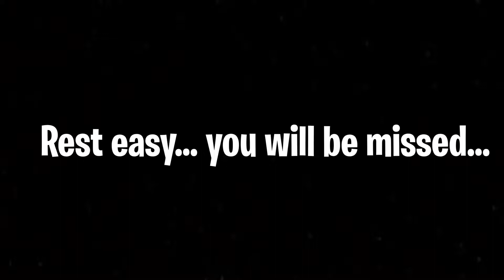Fortnite Montage - All Girls Are the Same (Juice WRLD) RIP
rip juice wrld 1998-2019 you will be missed :(